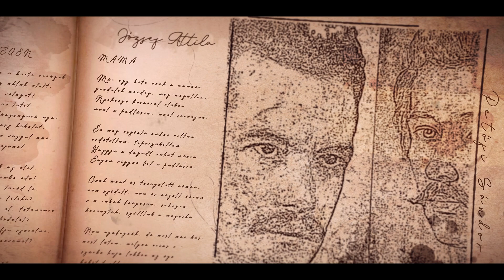József Attila: Ne légy szeles - Előadja: Faragó András